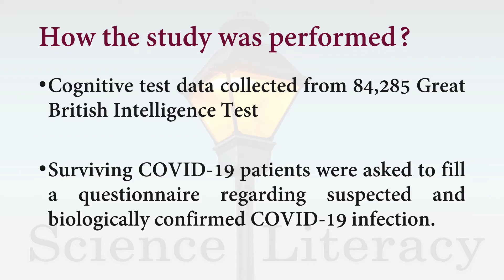COVID 19 and Brain Disease BiomedGlobal & United Virologists Consider it Worrisome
COVID-19 caused by SARS-CoV2 has prominent symptoms like loss of smell and taste a great indication of neural deficit. However, now data start emerging about neurological problems among patients recovering from the infection.